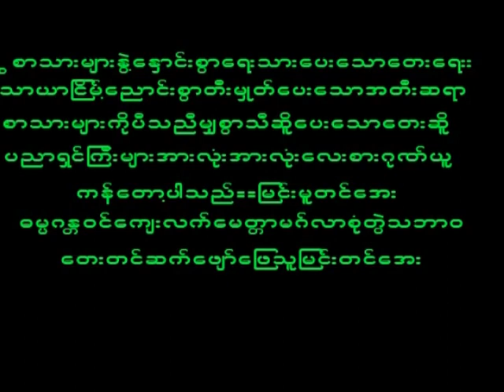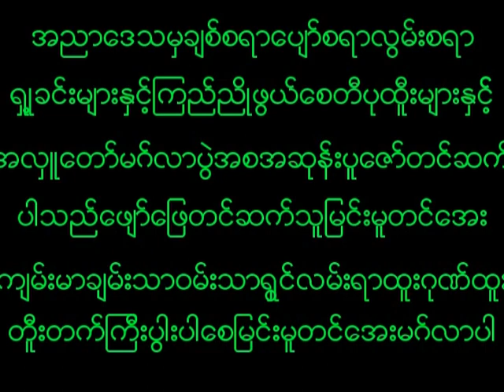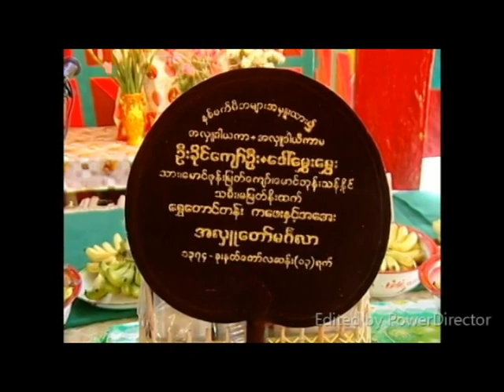January 15, 2023